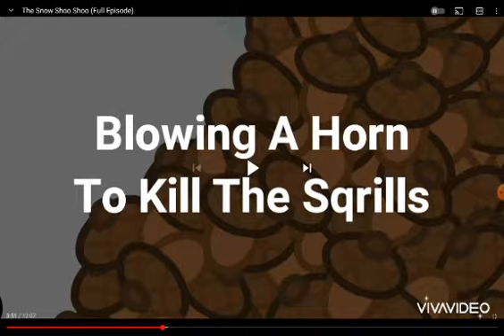YTP: Wubbzy, Midget & Walden Go To Shoo Away The Shit Snow.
Another Wow! Wow! Wubbzy! YTP.
The Wubbzy Team Have A Stupid Day Today As They Cant Shoo Shit Snow. And Evacuate His Town As There Is A Earthquake.